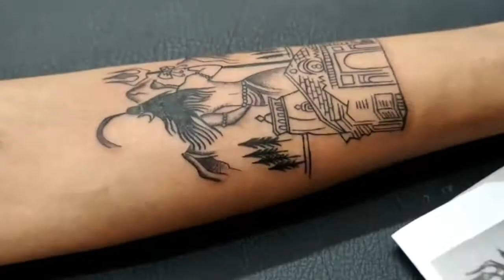HOW TO MAKE LORD SHIVA TATTOO With Kedarnath Temple || Tattoo Tutorial || Tattoo Making